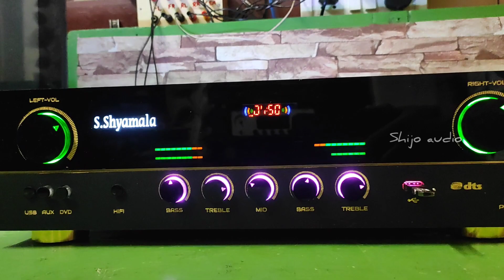250w stereo amp 6mm Acrylic panel / Duel vu meter/ Customized Name/ Model ST-110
shijo audio
Thoothukudi-